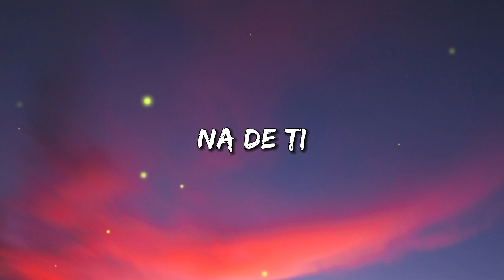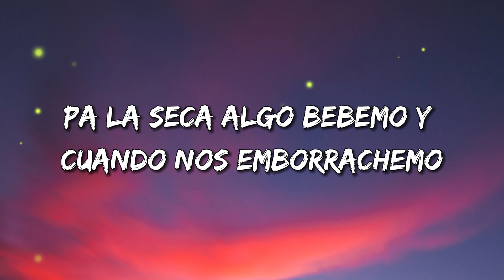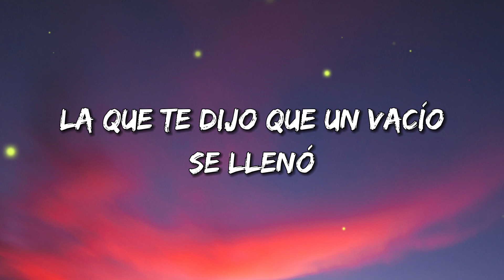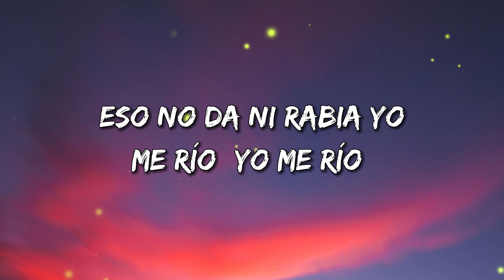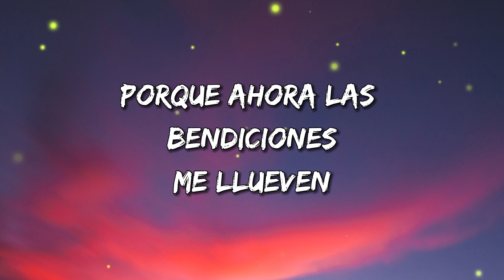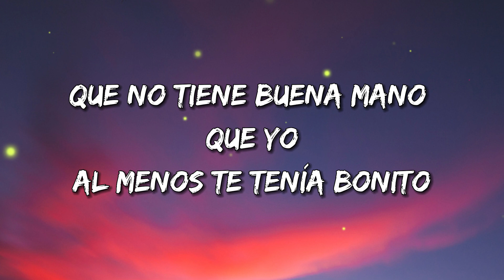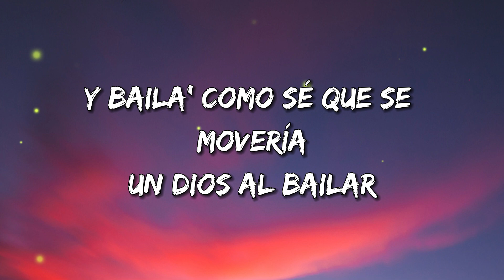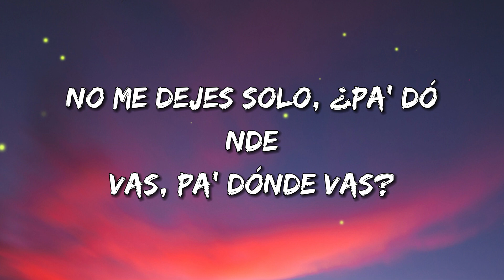KAROL G - PROVENZA | Mix Letra 2023 | Letra Lyrics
00:00 KAROL G - PROVENZA
03:34 KAROL G, Shakira - TQG
06:44 ROSALÍA, Rauw Alejandro - BESO

(Letra/Lyrics):
Baby que más
Hace rato que no se na de ti
Tu dime donde estas
Que hace rato que no se na de ti

Y nos vamo adonde nos podamos comer

Quede malo puede pasar
Tu eres un pollito difícil de reemplazar

No se si te convenza
Nos damo un rocesito por provenza
O viseversa
Porque lo piensas?
La quimica todavia se conserva

Aprovechame que aqui estoy
Puesta pa ti
Por eso te escribi